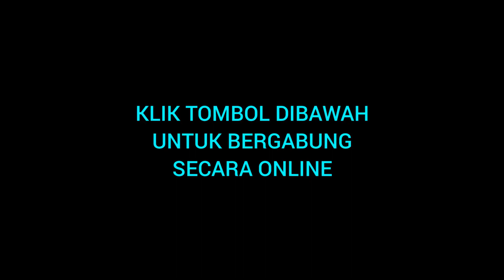Apa Kata Mereka ?